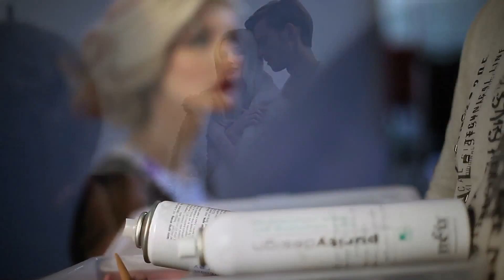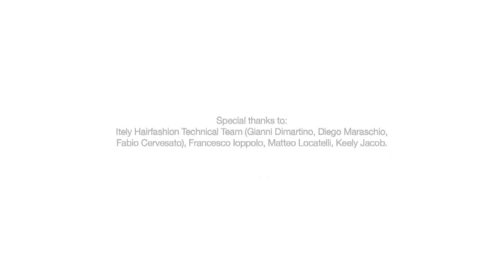Backstage It&ly Hair fashion photoshooting @ milan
ph. mauro mancioppi
postproduzione: zerodue studio